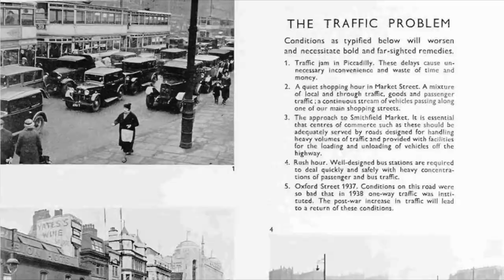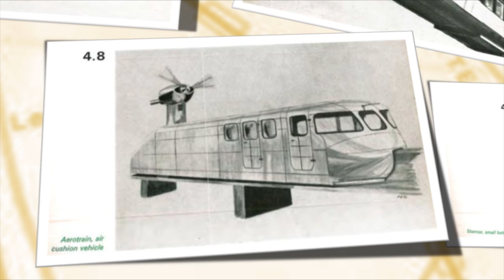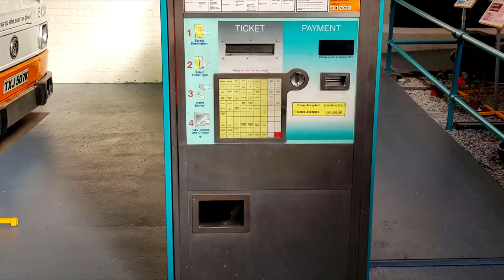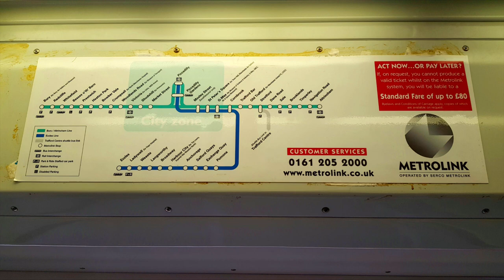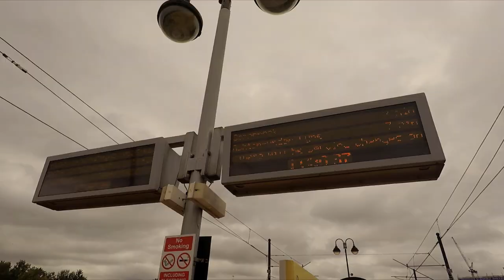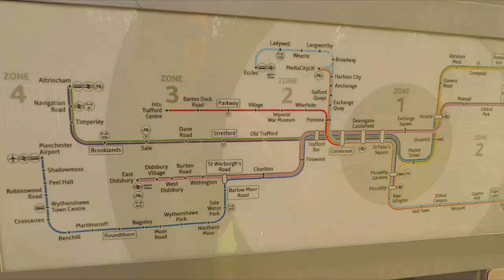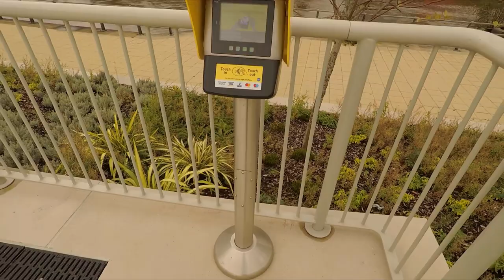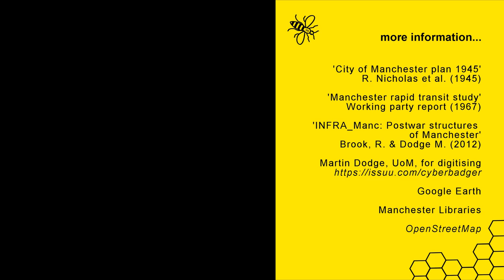A Trambitious Comeback - History of Metrolink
A light-hearted look at the growth of Manchester Metrolink, the UK's largest tram network. Born out of a desire to unite the city's two major rail hubs, Victoria and Piccadilly, and after several decades stuck on the drawing board, by 1992 the first trams were delivering passengers across the city.

Greater Manchester's public transport links suffered after the loss of street trams in the 1940s, relying almost completely on buses and a handful of infrequent train services.

Ideas of how to cross the city from one station to the other varied over the years, from an underground rail link, the Picc-Vic line, to monorails, guided busways, and something that looks like a helicopter.

Metrolink was a cheap solution that could join up other parts of the area, outside of the city too. Soon lines were laid to Bury, Altrincham, Eccles, Ashton, Oldham, Rochdale, Manchester Airport, and the Trafford Centre.

Join me as I follow this spidery history, including the inclines, the declines, a whole lot of different stations.

Scott Joplin - 'Pine Apple Rag'